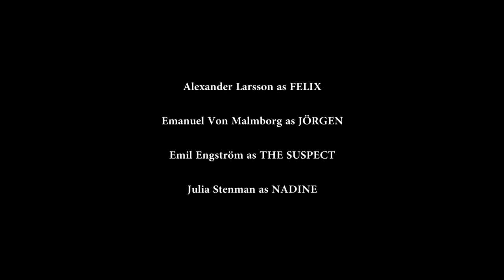Project 5 - A Scene From The Crocodile River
This is my project 5 from Prague Film School. Shot in late February 2017, 40 min cardrive, north of Prague.

This is a scene from something that could be from a potential tv-serie/feature. I had the idea of mixing gangsters and magic abilities together.

After some pre-production complications and troubles. We managed to pull it off. I jumped in as an actor, which was a great challenge for the directing part. We had about 28 shots to deal with, which we successfully made within one day, including 1 lunch break and 1 coffee break.
Budget of the film ended up at 8200CZK

Would like to thank my hard working actors and crew for fighting early morning untill the end! Thanks a lot!